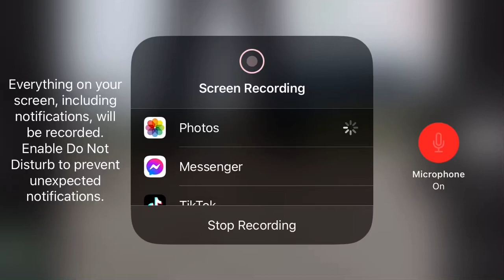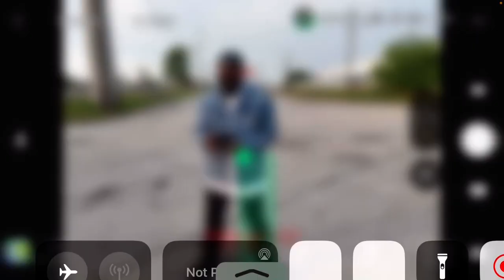Filming the aftermath of a recycling plant fire with my Mavic three drone